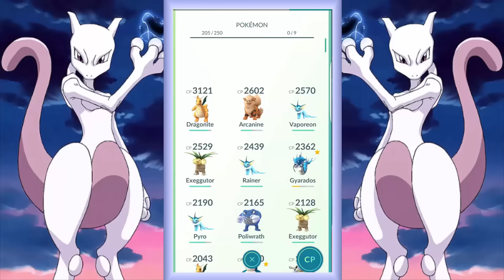POKEMON GO | GRAVEYARD POKEMON HUNTING Legendary Pokemon Battle!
Pokémon GO By Niantic, Inc.

Venusaur, Charizard, Blastoise, Pikachu, and many other Pokémon have been discovered on planet Earth!
Now’s your chance to discover and capture the Pokémon all around you—so get your shoes on, step outside, and explore the world. You’ll join one of three teams and battle for the prestige and ownership of Gyms with your Pokémon at your side.